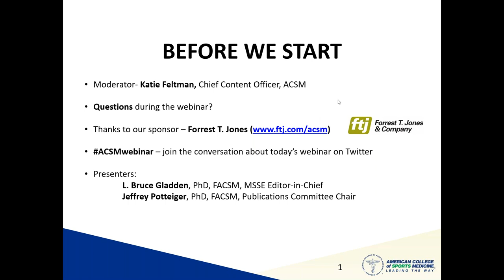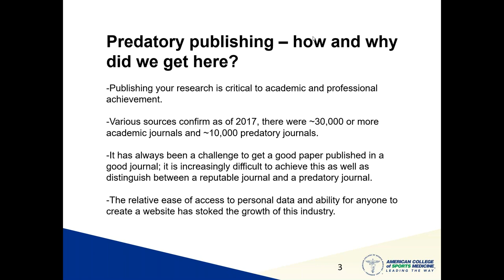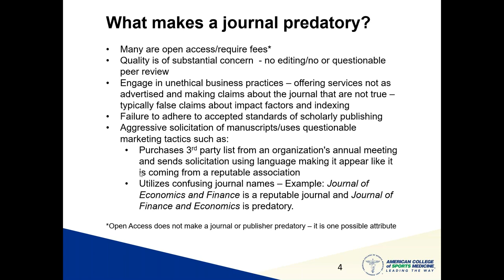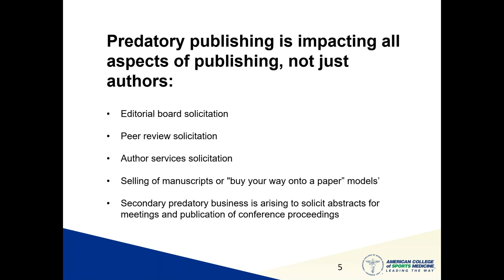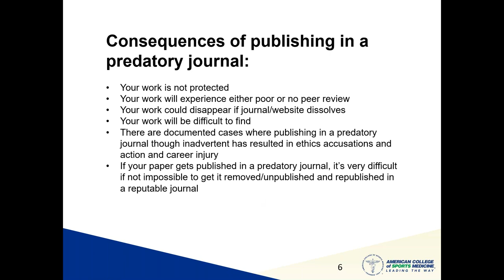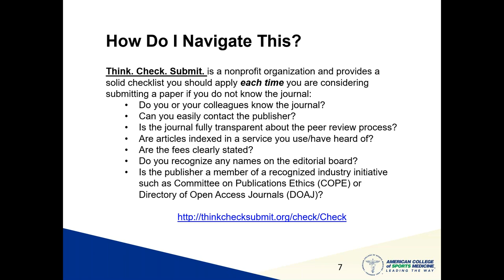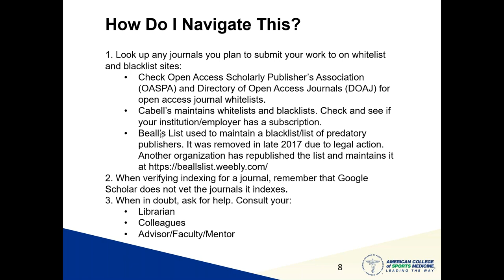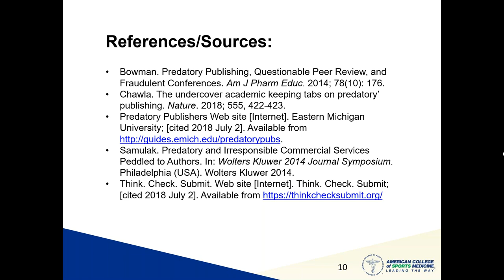Navigating the World of Predatory Publishing | Professional Development Webinar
In the “publish or perish” environment where academics and researchers are under increasing pressure to publish their research to advance professionally, garner funding, achieve tenure or even retain employment, the increase in the volume of predatory journals has picked up rapidly over the last 5 years. The ability to mimic reputable journals, aggressively market such journals to targeted audiences, and publishing disruptors such as open access and electronic-only journals has made it increasingly difficult to distinguish between reputable and predatory journals. As this continues to be a rising problem in the research and academic communities, join ACSM in learning how to avoid the pitfalls of predatory journals.